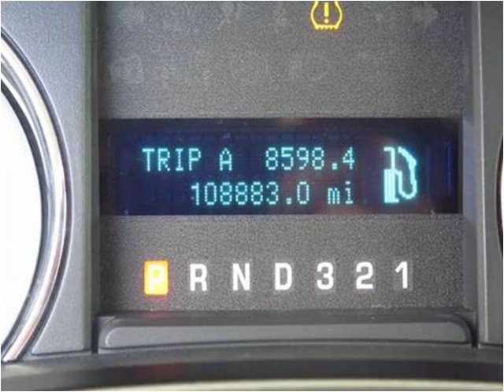2010 Ford F-150 Used Cars Plant City FL